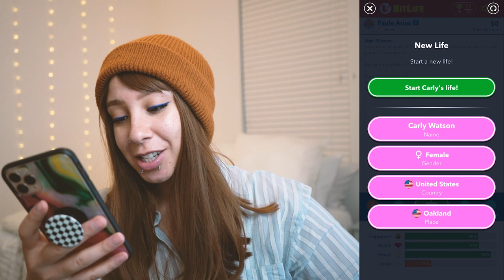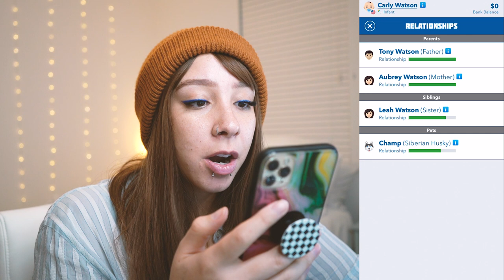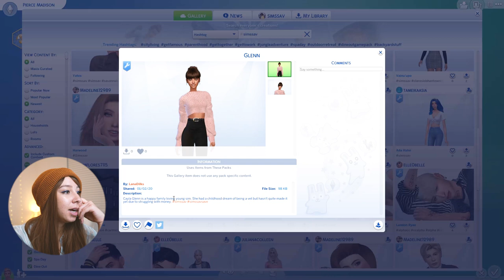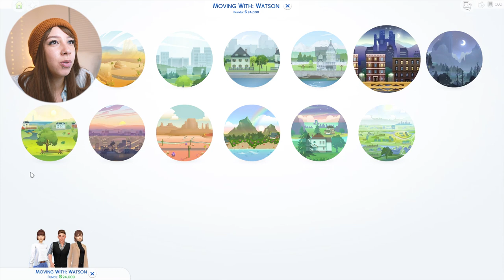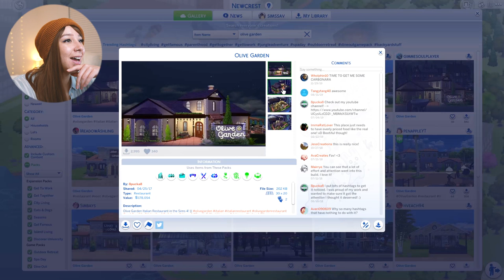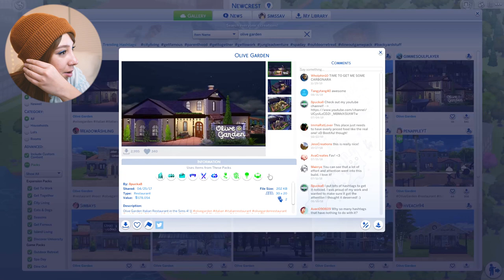BITLIFE CONTROLS MY SIMS #1!! 😍😍 [SEASON 3] [NEW SERIES]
WELCOME TO MY SIMS CHANNEL!
IT'S TIME FOR A NEW BITLIFE SERIES!!
I hope you enjoy. I love you guys with all my heart ☺♥ kbyeee

C A M E R A S,  L E N S E S,  &  E D I T I N G

CAMERA
 ⊳ Sony a7iii

LENS
 ⊳ Sony 16-50mm 3.5f (SONY)

EDITING PROGRAM
 ⊳ Adobe Premiere Pro CC 2018
 ⊳ Snagit [screen recorder]